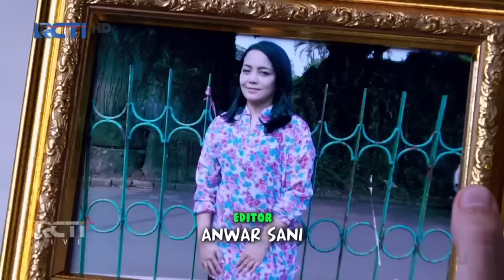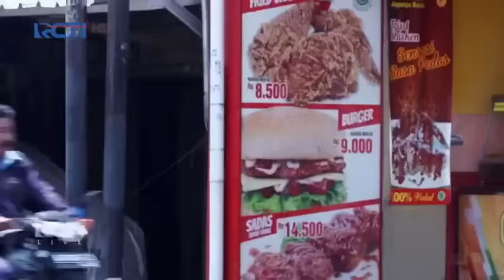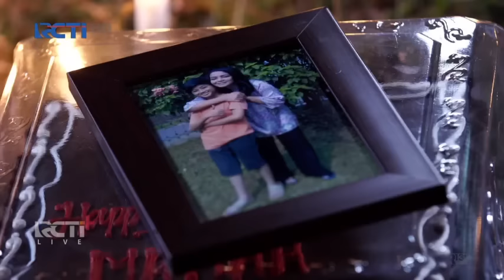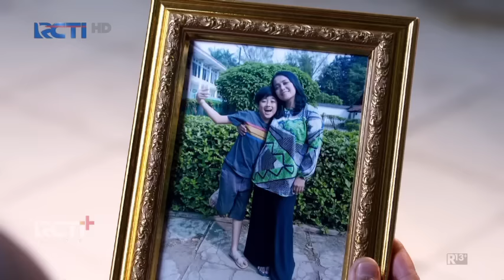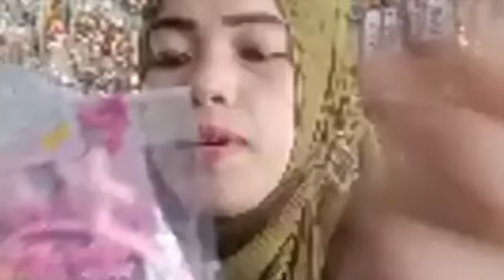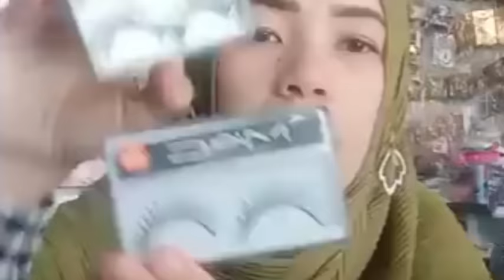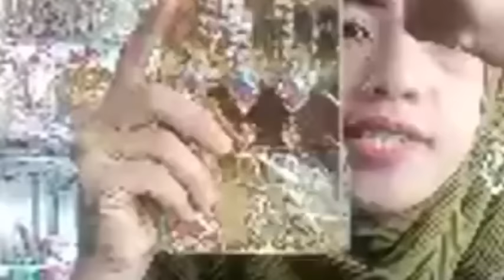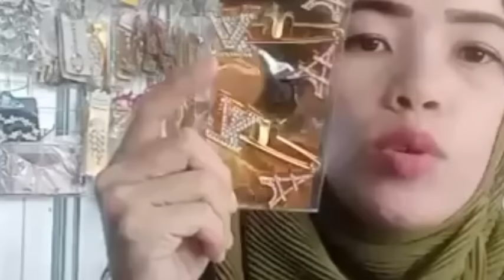Ftv Terbaru Ketika Cowok Ganteng Kaya Raya Berjodoh dengan Cewek Miskin Penjual Kue Putu Gerobak